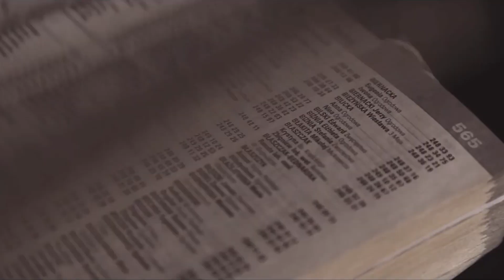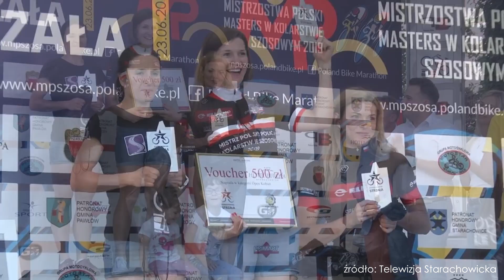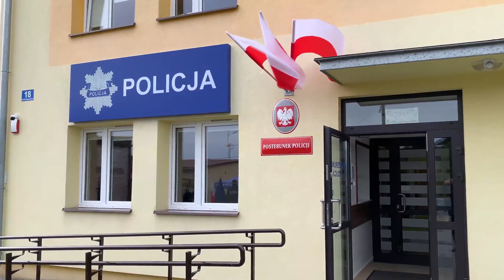Podsumowanie 2019 roku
Miniony rok był dla nas szczególny. Przypadła w nim 100. rocznica powstania Policji Państwowej.